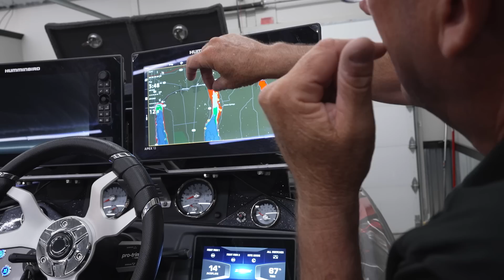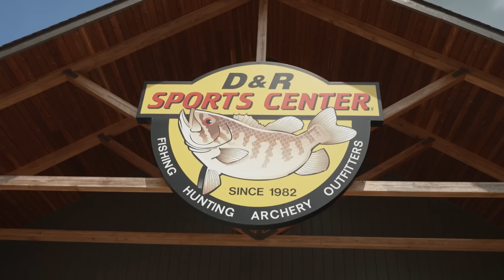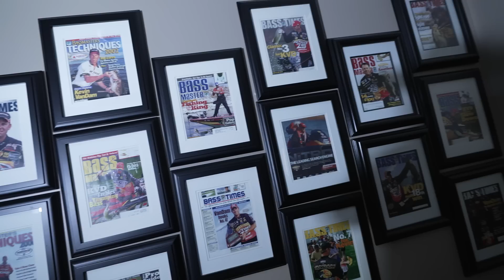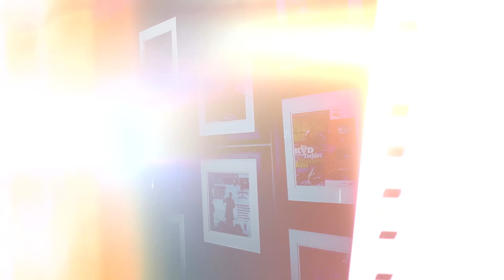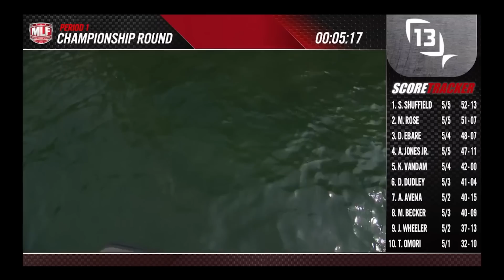BASS PRO SHOPS BETWEEN THE SCALES - Kevin VanDam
In this exciting installment of Between the Scales, we dive deep into the illustrious career of none other than Kevin VanDam, the renowned professional angler. Join us as we uncover the secrets behind KVDs incredible success and gain invaluable insights into his tournament preparation techniques.

In this episode, Kevin tells us about his journey, sharing the highs and lows that have shaped him into the angling legend he is today. Discover the strategies and mindset that have propelled him to the top as a professional angler, as he reveals the meticulous preparation he undertakes before each tournament.

But that's not all! As Kevin sets his sights on Lake Cayuga, get ready to learn how he plans to tackle this challenging fishing destination. With its unique characteristics and challenges, Kevin shares his expert tips and techniques.

Bass Pro Shops was founded in 1972 by avid young angler Johnny Morris on eight square feet of space in the back of his father's liquor store in Springfield, Missouri. Today, the leading national retailer of outdoor gear and apparel has 200 retail and marine center locations across North America.